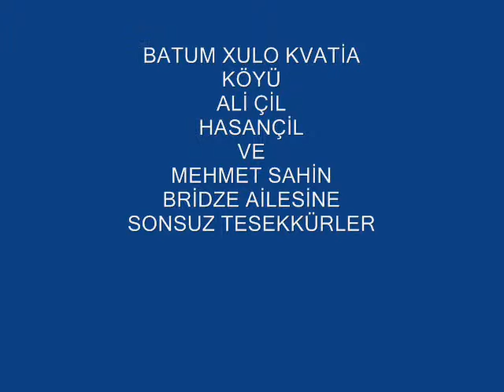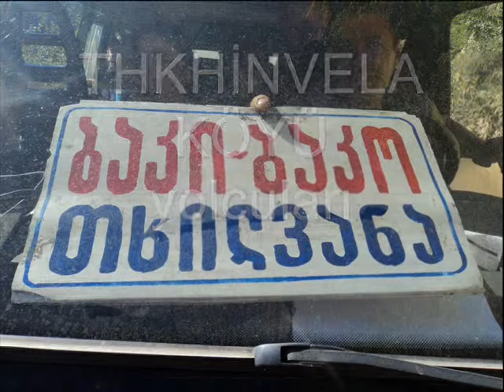BATUM Gürcüstan khulo kvatia köyü.. YALOVA ARMUTLU HAYRİYE KÖYÜ ALİ gürcü ÇİL